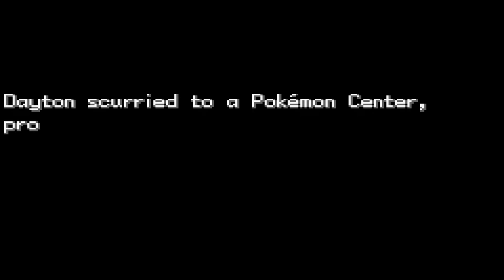Pokemon Clover : Pt32. Did Someone Say Double Battles? Good. My Body Is Ready!! (Clover ROM-Hack)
4chan's /vp/ board presents: Pokémon Clover.